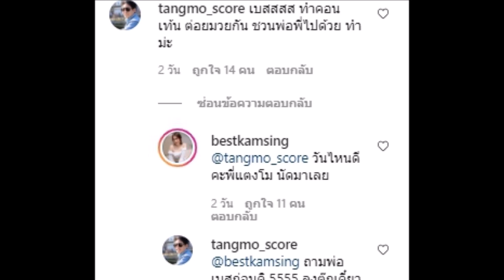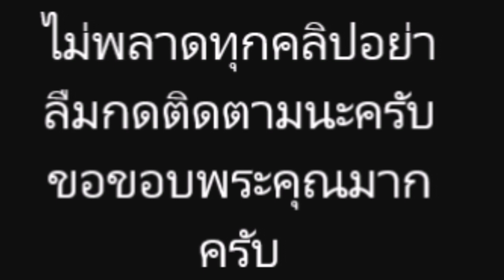แตงโม พงษ์พิสุทธิ์ โผล่ คอมเมนต์ กลางไอจี น้องเบส ลูกสาว สมรักษ์ คำสิงห์